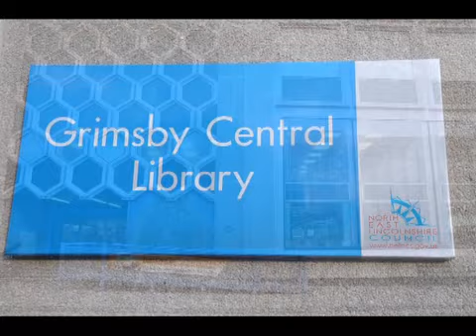Part 6 of Painting my way through life..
End of 2011 into 2012 - artworks in Lincs - UK - Cuba and Vienna.